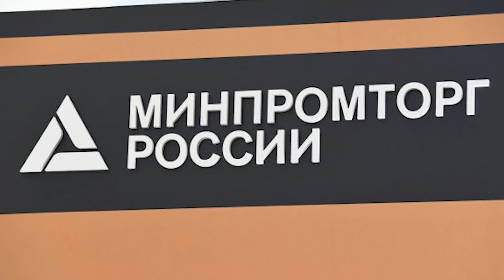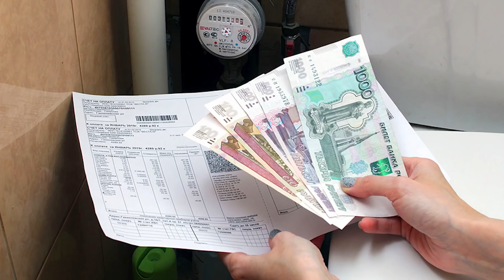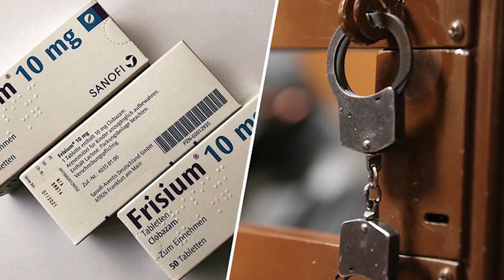Талибан разбанили, Лавина нелегалов, Вирус против митингов // Галопом по Европам #165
В этом выпуске:
- Сирия закрыла воздушное пространство над Идлибом после того, как там были сбиты два сирийских самолета и турецкий беспилотник;
- США заключили мир с движением Талибан*;
- Киев предлагает Москве новый обмен в формате всех на всех – он может состояться уже в марте;
- Коронавирус становится главной угрозой для российской экономики;
- В США за выходные заболевших стало на треть больше, умерли двое;
- Оппозиционные парламентарии во Франции требуют объявить импичмент Макрону;
- В столице Филиппин – Маниле – охранник торгового центра устроил стрельбу и захватил в заложники 30 человек;
- Люксембург стал первой страной, сделавшей общественный транспорт полностью бесплатным;
- Из-за аномально теплой зимы Минстрой обещает перерасчет квитанций за отопление;
- В Россию разрешили ввозить незарегистрированные лекарства, необходимые пациентам;
- Ученые рязанского приборного завода создали обеззараживающую систему нового поколения.

*Талибан - запрещенная в РФ террористическая организация
*ИГИЛ - запрещенная в РФ террористическая организация